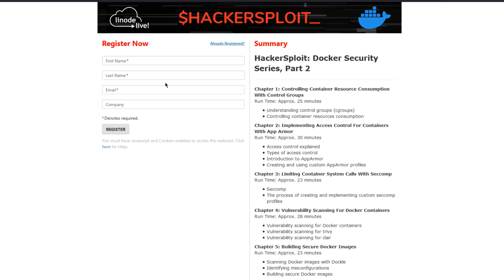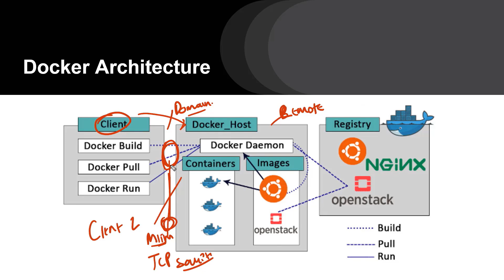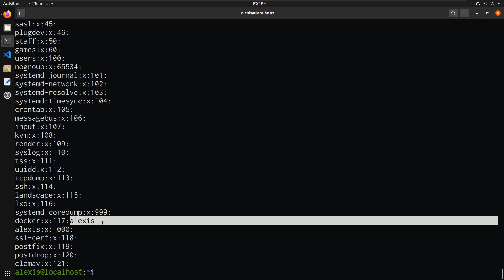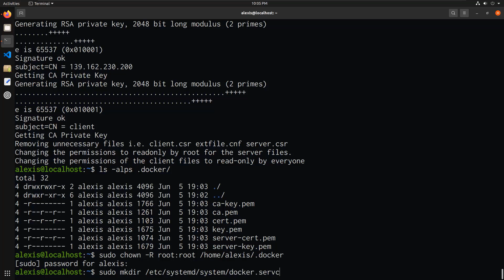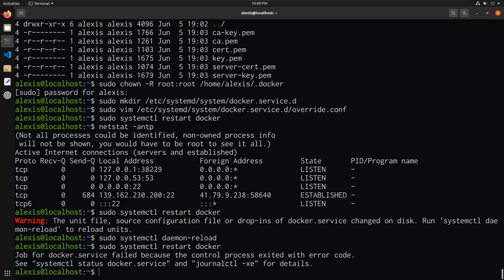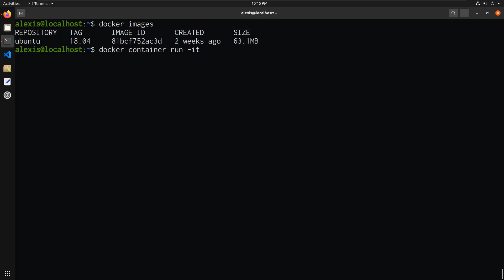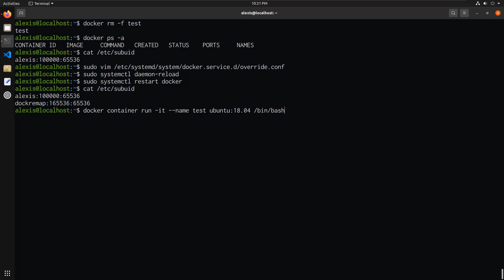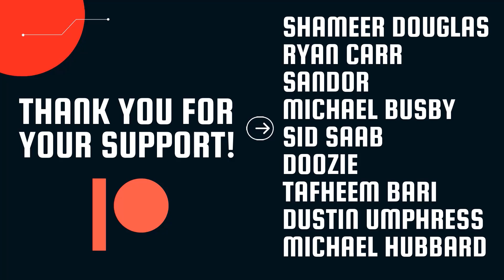Securing The Docker Daemon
In this video, we will be taking a look at how to secure the Docker daemon by implementing TLS encryption and user namespaces.

Timestamps
0:46 Introduction
1:42 What we will be covering
2:12 Docker communication
4:42 Implementing user namespaces
8:23 Practical Demonstration